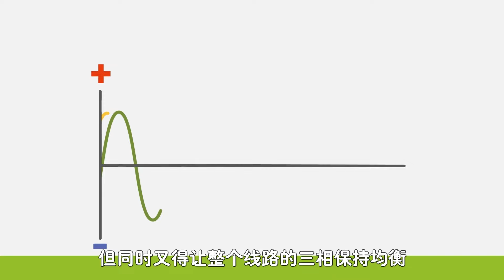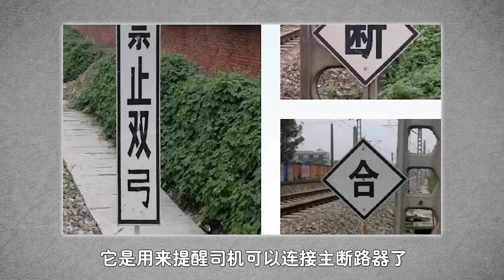铁路旁的“禁止双弓”是什么意思？有什么目的？这么久终于知道了